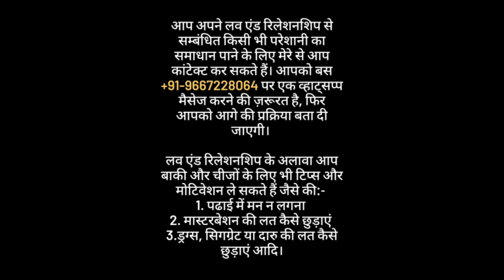आप बहुत रोते हो फिर भी पार्टनर feeling नहीं समझता | oscar love guru | psychological love tips